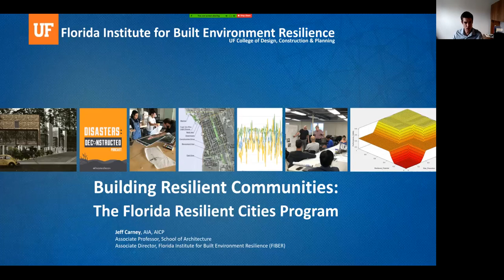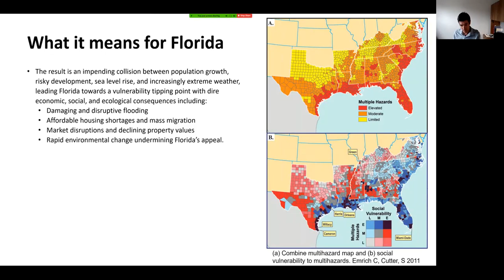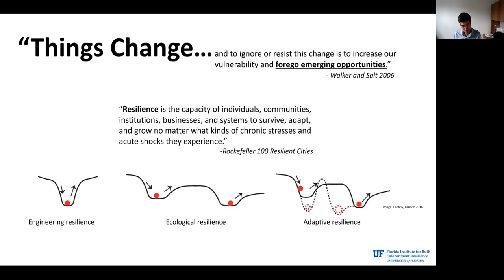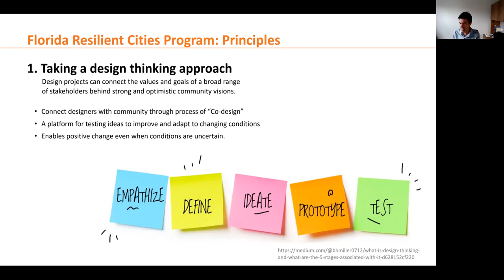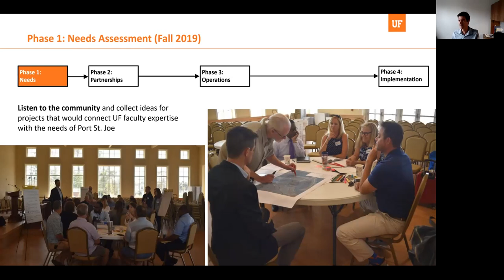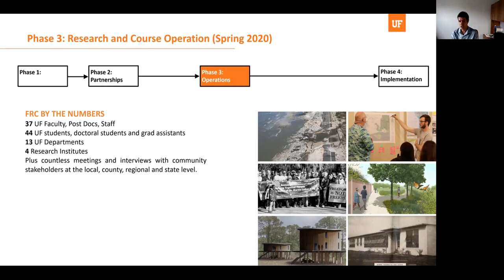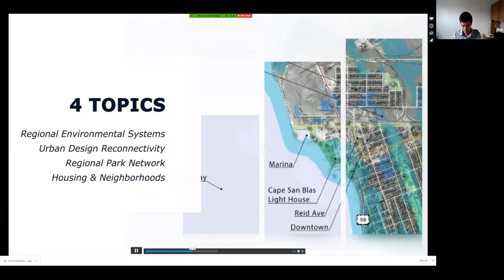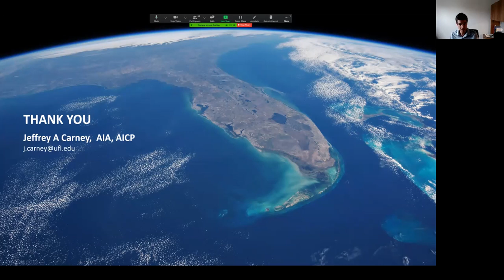UF FIBER working to build resilient communities across Florida - by Jeff Carney